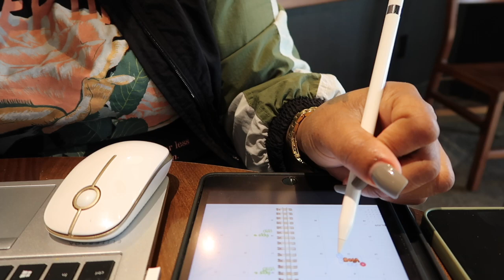Cozy Fall Vlog: 🍂🧡 Work from Starbucks | Fall Nails & Mini Walmart Haul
Hey loves! 🍂 Join me for a cozy fall day in my life. I’m putting in some overtime at Starbucks ☕️ while enjoying all the autumn vibes. Then, I treat myself to a fresh nail set 💅🏾 before heading to Walmart for a quick shopping trip. After that, I give my car a much-needed wash 🚗✨. Finally, I head back home to edit this vlog and unwind as I wrap up my day. It's all about balancing work, self-care, and getting things done! Hope you enjoy spending the day with me. ❤️

Check out my video on my podcast Channel Talks with CrissyJ around the topic of Femininity